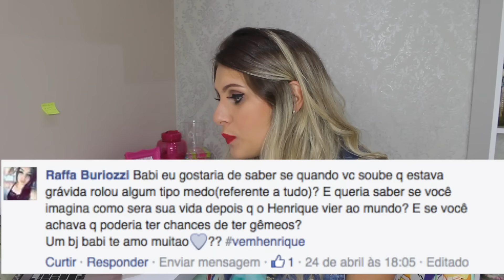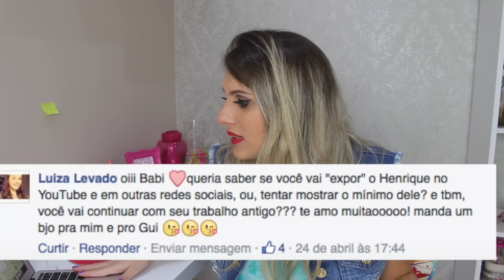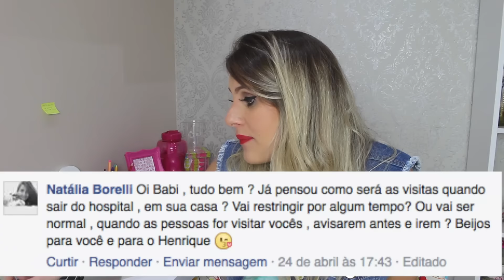PARTO NORMAL OU CESÁREA?